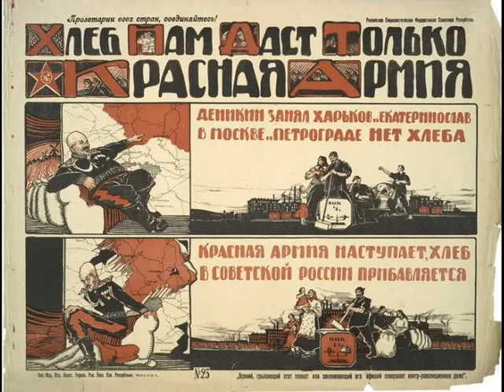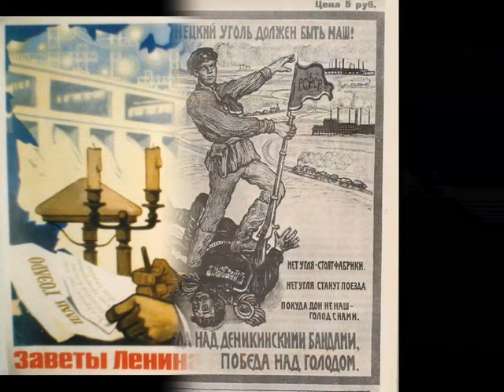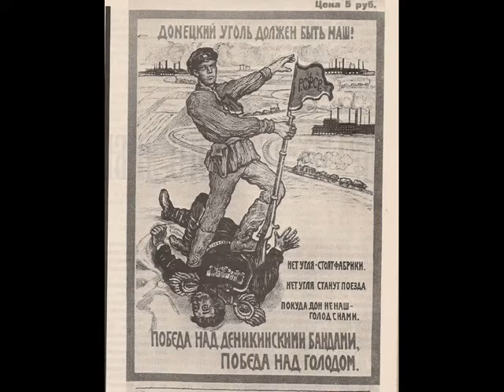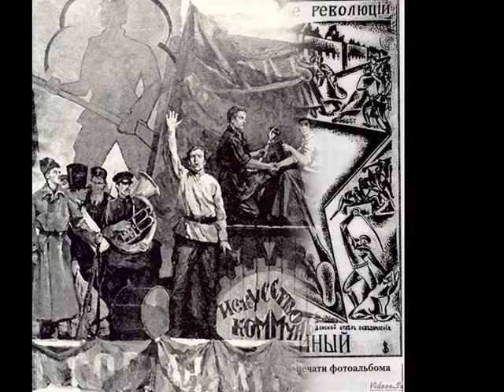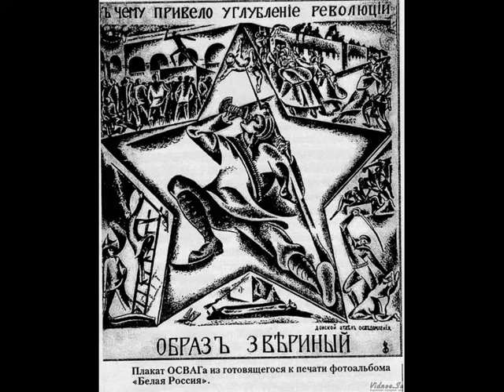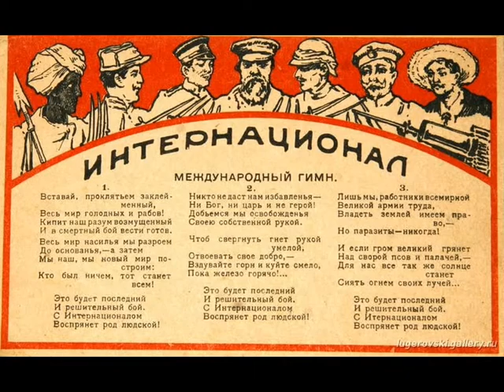Н. Островский "Как закалялась сталь" Часть 1 глава 6 - 7.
Аудиокнига. На заре советской эпохи именно это литературное произведение было знаменем , символом и духом эпохи , именно оно лежало на столе генерального секретаря и обычного школьника. Почему ? Прочтите , вникните и почувствуйте судьбу человека , ценности , стремления , желания. В настоящее время литературное произведение напрасно забыто , вычеркнуто из жизни , загнано в угол истории , раздавлено и приковано к кровате , как некогда главный герой Павка Корчагин. Жизнь , судьба , мысли и чувства одного человека в водовороте исторических перемен , времени отозвавшемуся по всей планете радикальными настроениями перемен. Гражданская война , борьба за власть и жизнь и люди , люди , люди .